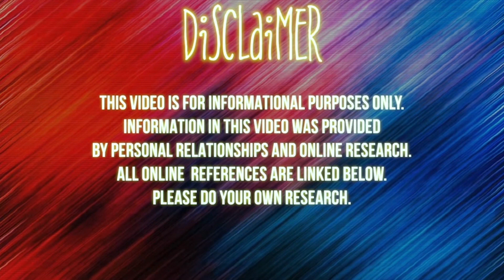Libra ♎️ : The FAKEST Zodiac Sign | Chronicles of a Zoe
More on Libra

•Stage Name : Thee Mademoiselle

•Nickname : Shortyy/Vava

•Ethnicity : Haitian 🇭🇹

•Birthdate : 1/5/95

•Location : NJ

Yvana Romelus OR Chronicles of a Zoe
162 Elmora Ave
Ste #224